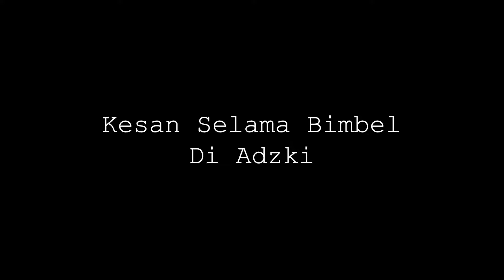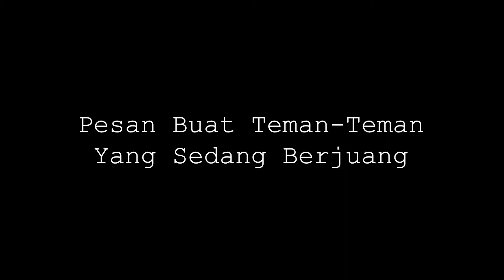CPNS 2021 : MAKSIMALKAN PERSIAPAN KAMU! | MEREKA TELAH BERHASIL LULUS TES CPNS 2019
Sudah tayang guys
Apa Kata Mereka? Soal Bimbel Di Adzkia CPNS
Sehingga mereka dapat berhasil lulus Tes CPNS 2019

jadi buat sobat Adzkia, tonton video nya sampai habis ya, semoga dapat menginspirasi Sobat Adzkia semuanya.

belajar LENGKAP soal pembahasan TKP, TIU, TWK dan TBI bisa tonton videonya
di Channel Youtube : ADZKIA TV dan masih banyak banyak lagi video yang tersedia.

Bimbel CPNS Adzkia
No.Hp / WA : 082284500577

Download Sekarang !!!
Bimbel Online Spesialis Tes Masuk Sekolah Kedinasan dan CPNS
Klik Adzkia

Ayo ke Adzkia !